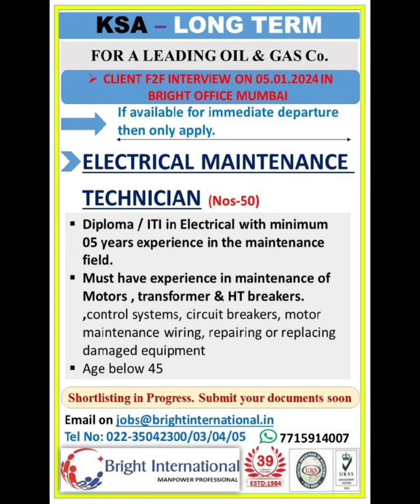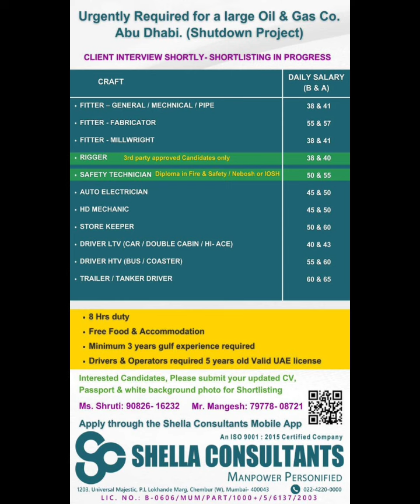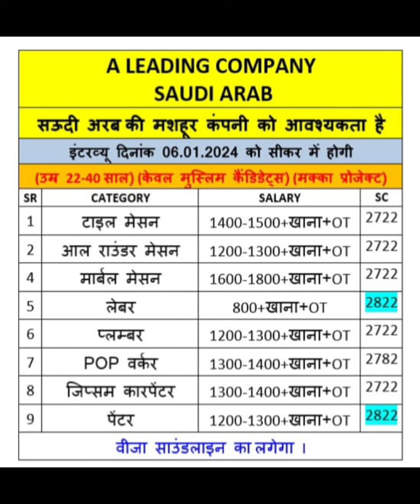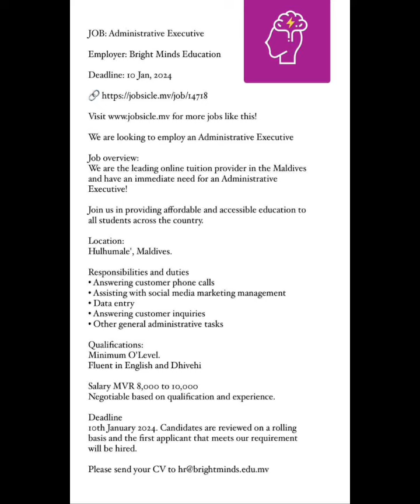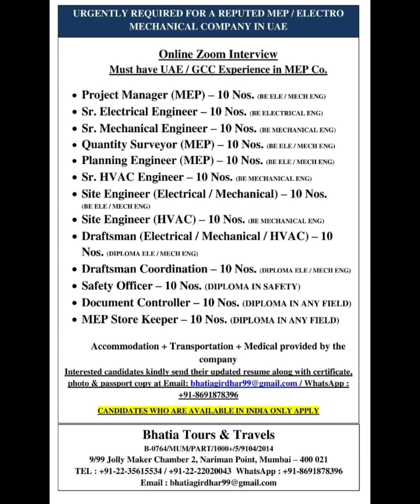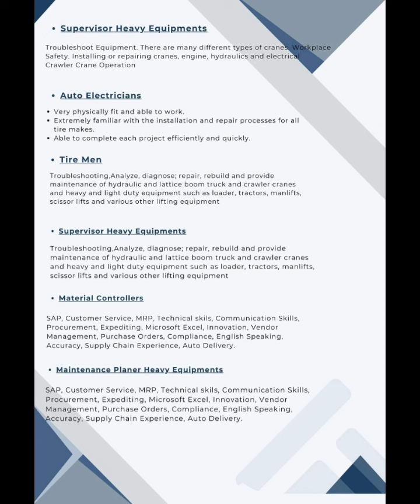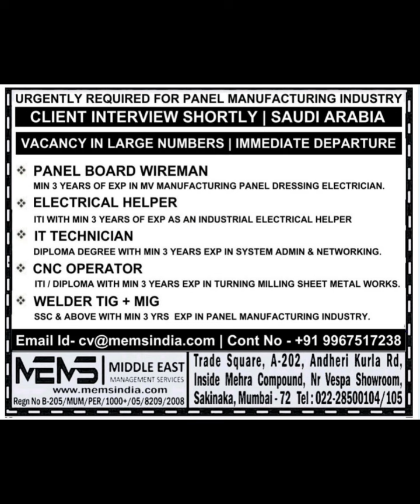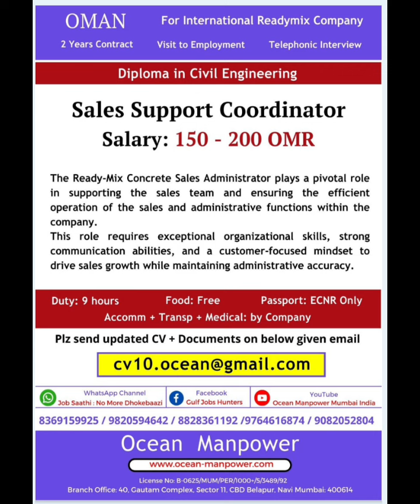Europe Jobs 🌍 Russia Jobs 🇷🇺 Israel Jobs 🇮🇱 Bahrain jobs 🇧🇭 Oman jobs 🇴🇲 Kuwait Jobs 🇰🇼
aat
today assignment abroad times epaper
gulf jobs vacancy
saudi jobs
23 December 2023
saudi arabia jobs
ksa jobs
dubai Jobs
UAE Jobs
romaniya jobs
europe jobs
Canada jobs
USA jobs
Oman jobs
Qatar Jobs
Bahrain jobs
how to get jobs in Canada
how to get jobs in USA
how to get jobs in America
how to get jobs in south africa
how to get jobs in Oman
how to get jobs in Bahrain
how to get jobs in Russia
how to get jobs in Maldives